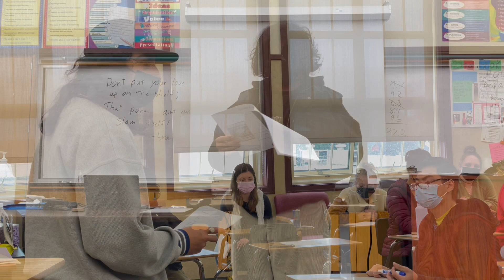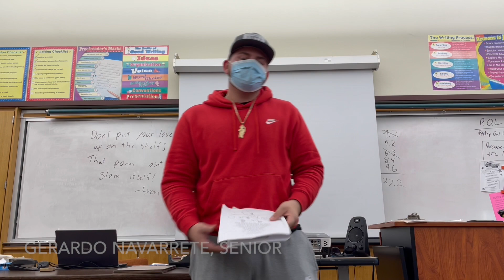Poetry slam gives Santa Rosa High students a chance to share their voices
The final was poetry. The students who went for it and competed were rewarded. A peek into the poetry slam in Santa Rosa High teacher Will Lyon's classroom Dec. 15, 2021.